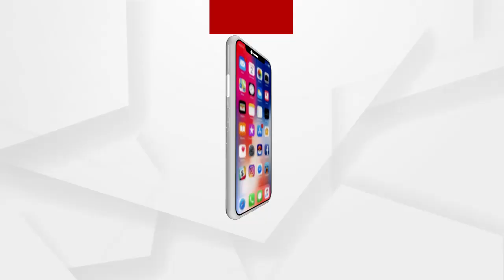ମାହାଙ୍ଗା ଡ଼ବଲ ମର୍ଡ଼ର ଘଟଣାରେ ମୁଖ୍ୟ ଆସାମୀ ପଞ୍ଚାନନ ସେଠୀ ଗିରଫ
କଟକ ମାହାଙ୍ଗା ଡ଼ବଲ ମର୍ଡ଼ର ଘଟଣାରେ ମୁଖ୍ୟ ଆସାମୀ ପଞ୍ଚାନନ ସେଠୀ ସହିତ 4 ଅଭିଯୁକ୍ତ ଗିରଫ ହେବା ପରେ ମାହାଙ୍ଗା ଥାନାରେ ଗ୍ରାମାଞ୍ଚଳ ଏସପିଙ୍କ ପ୍ରେସମିଟ୍
ଅଧିକ ଖବର ପାଇଁ ଡ଼ାଉନଲୋଡ କରନ୍ତୁ “Argus News” ଆପ୍